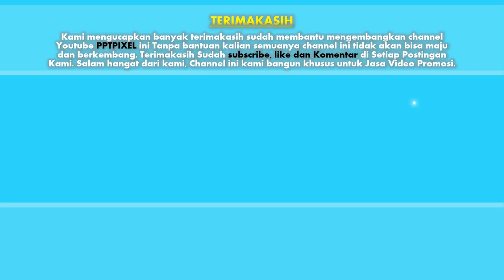Jasa Video Undangan Pernikahan, Event Arabic, Undangan Wedding, Undangan Digital, Undangan Elegan,